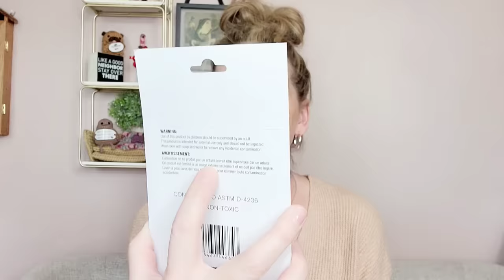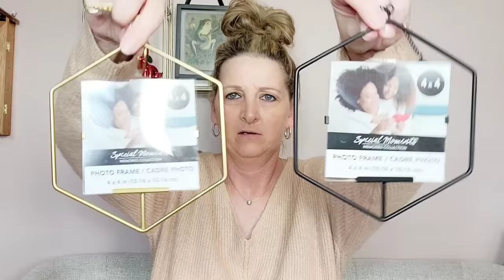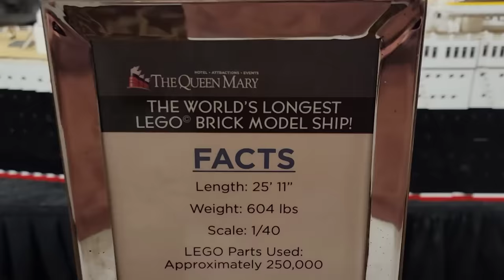Dollar Tree Haul| All New & Name Brands